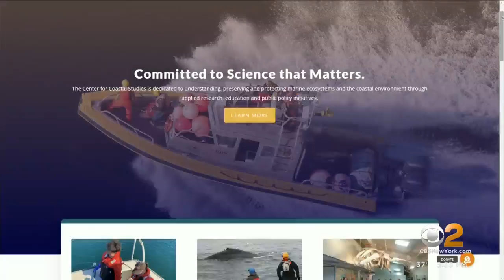Experts working to learn more about humpback whale on Long Island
A humpback whale washed ashore on Long Island on Monday, and now, national and local experts are working together to learn more about the mighty creature. CBS2's Vanessa Murdock shares scientists know this whale, named Luna, and tracked him for decades.